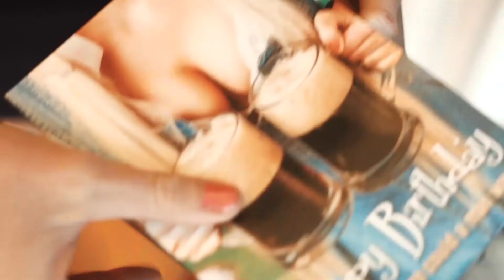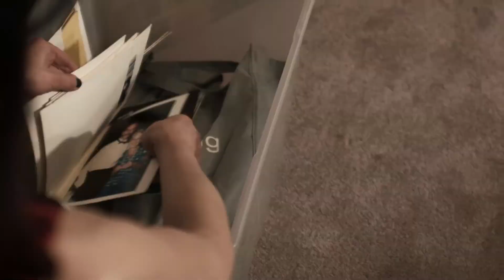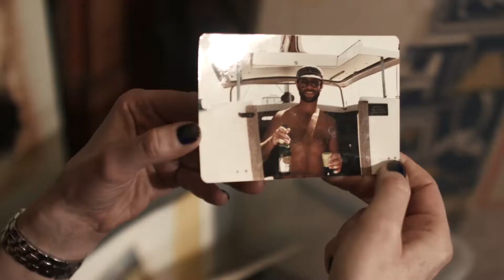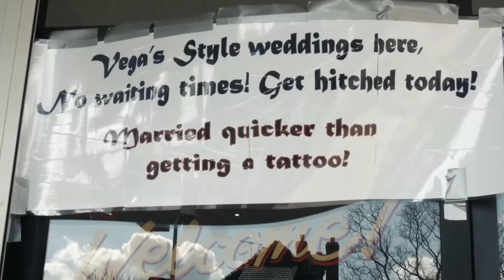TheForbidden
Joe and Mary want to get married, but when Joe's long lost dad returns all hell breaks loose.